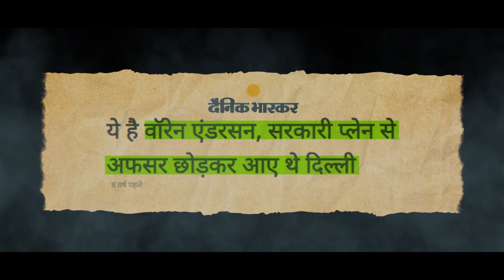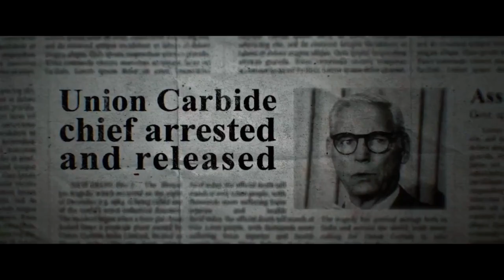भोपाल गैस कांड...त्रासदी या सामूहिक हत्याकांड | Congress | Rahul Gandhi | Sonia Gandhi